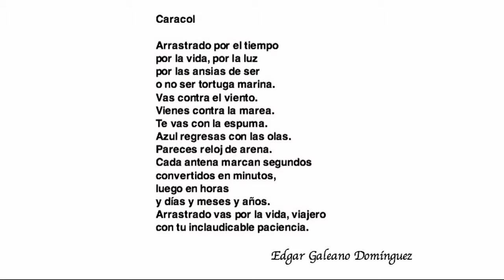Arrastrado por el Tiempo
Caracol

por la vida, por la luz
por las ansias de ser
o no ser tortuga marina.
Vas contra el viento.
Vienes contra la marea.
Te vas con la espuma.
Azul regresas con las olas.
Pareces reloj de arena.
Cada antena marcan segundos
convertidos en minutos,
luego en horas
y días y meses y años.
Arrastrado vas por la vida, viajero
con tu inclaudicable paciencia.

                 Edgar Galeano Domínguez.